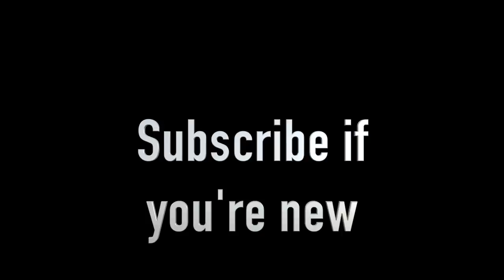Bro! This Was Smooth As Silk Sheets! :D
Drummers Reaction - Elijah Gilmore

         Elijah Gilmore is an American jazz artist and composer from Cleveland Ohio. He is currently one of the few percussion jazz artists to be played on syndicated smooth jazz radio stations (The Wave, Pandora Radio, iheart Radio, etc)!
His new album "Return to Zen” received raved reviews by multi-grammy award winning jazz group, The Manhattan Transfer Singers! Elijah plays both vibraphone and drums and recently received sponsorship from "Alternate Mode" to endorse their MalletKAT Vibraphones.

Elijah has toured the last 10 years as a drummer with International Jazz Recording Artist Joe Mcbride (Heads Up/Concord Records) and currently tours as Gladys Knight's Percussionist

"Temple of Luxor" from his album Return to Zen
Follow Him On Instagram Also :D

here are the guidelines to be featured on the channel,
- 720p or 1080p quality video
- good quality audio
- 50$ to be featured on YouTube
- 25$ to be featured (Instagram only)
- 75$ for a  feature on both YouTube and Instagram